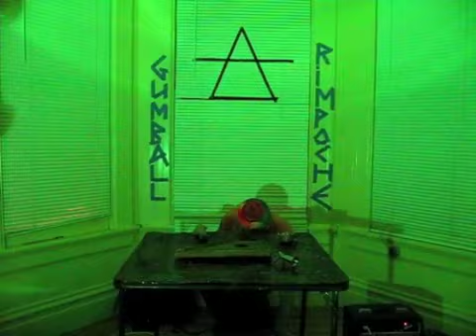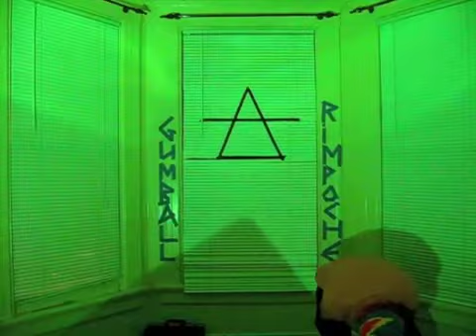Gumball Rimpoche, Live @ GTK